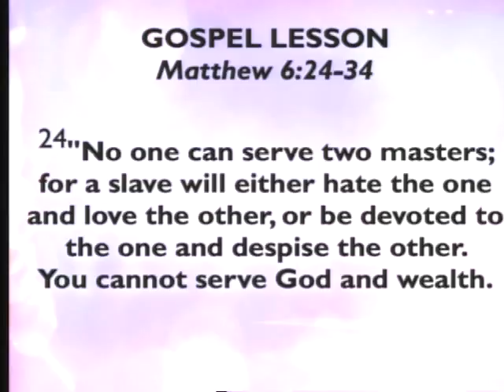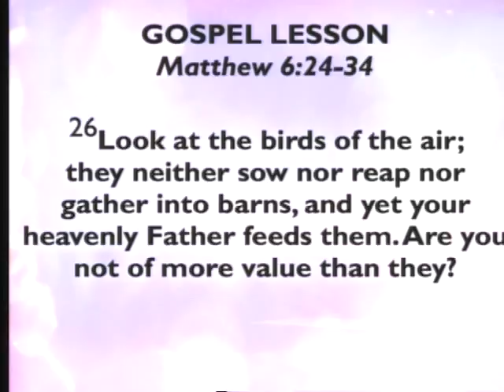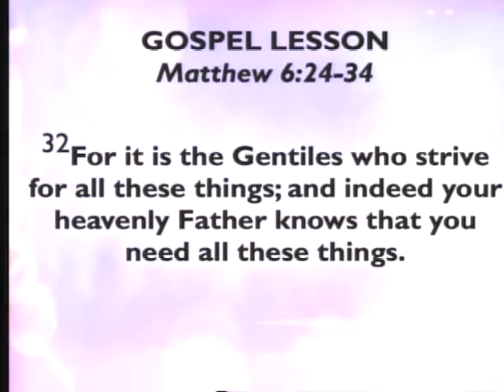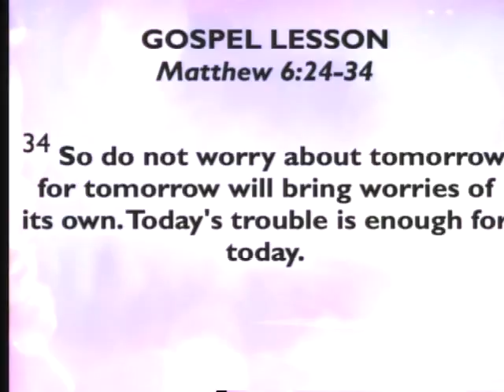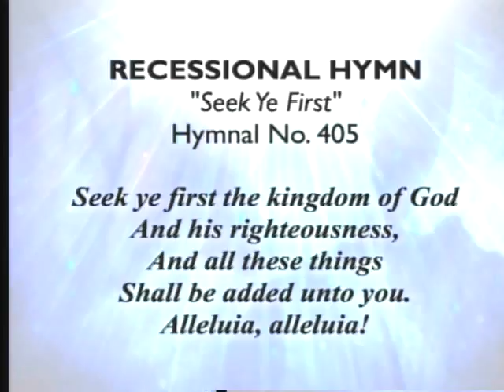Buried Treasure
On Feb. 19, 2017, Dr. Clarence Brown, Head Pastor at Annandale United Methodist Church, gave the third in a four-part sermon series on stewardship. He spoke about money and noted that the pursuit of material things competes with our love of God and that we should find our true "Buried Treasure." The gospel lesson was Matthew 6:24-33.

All AUMC sermon videos are recorded at our main campus, 6935 Columbia Pike, Annandale, VA 22003. Newcomers are always welcome and wanted! , for more information.